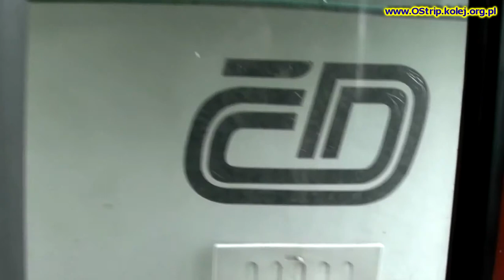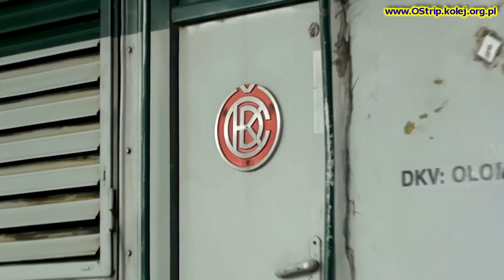[ České dráhy ] 754.077 oraz 754.080 @Ostrava hl.n. 2011-03-26